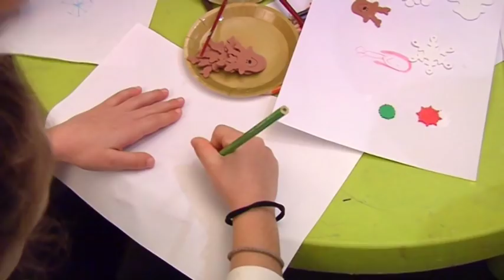ΤΟ ΠΡΩΤΟΧΡΟΝΙΑΤΙΚΟ ΦΕΣΤΙΒΑΛ ΤΗΣ ΚΝΕ